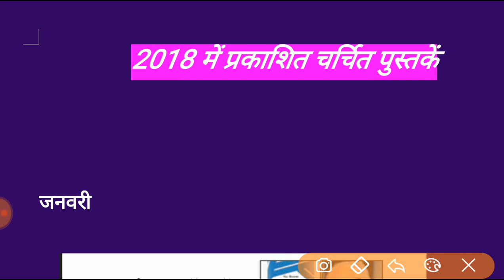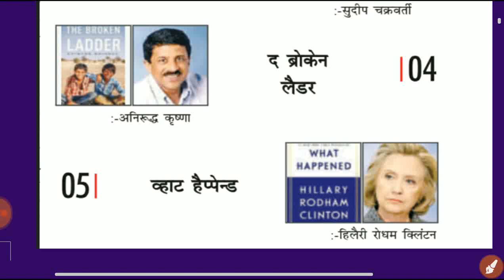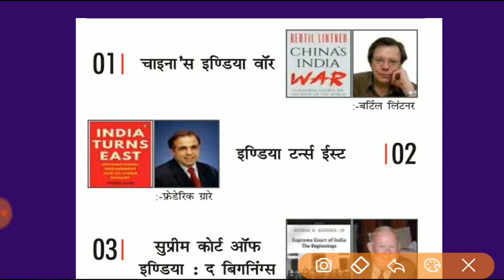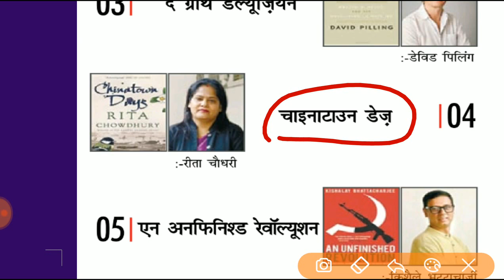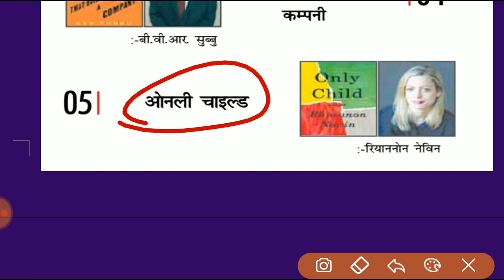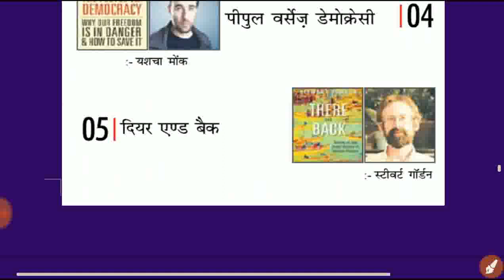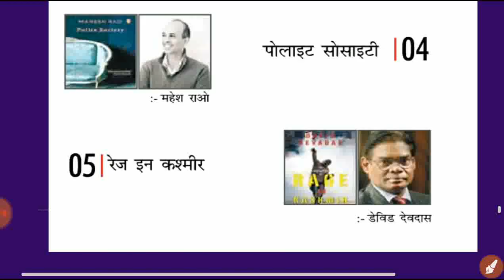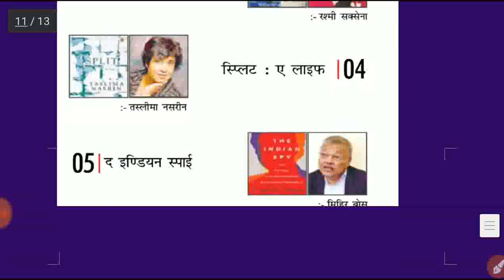2018 की चर्चित पुस्तकें व उनके लेखक